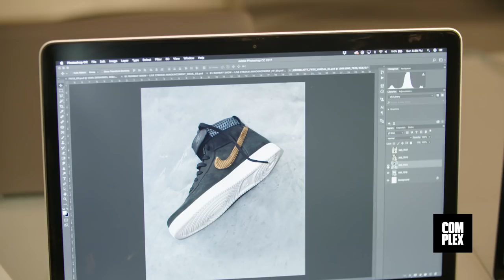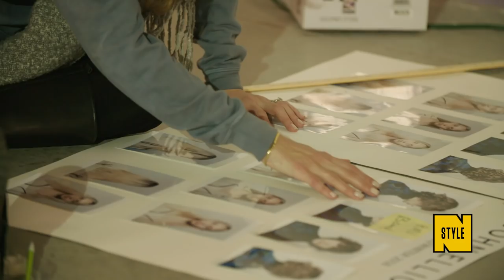John Elliott Gives an Exclusive Look at His Nike Sneakers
A day before his Fall/Winter 2018 show, we visited John Elliott at his showroom for an exclusive look at his latest NikeLab Vandal High sneakers.